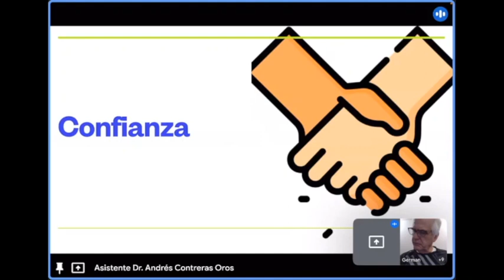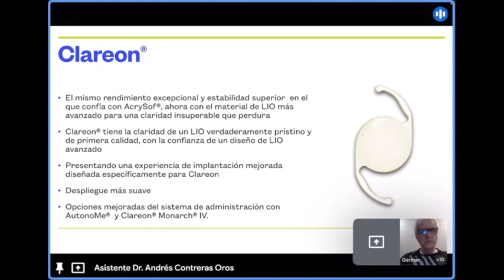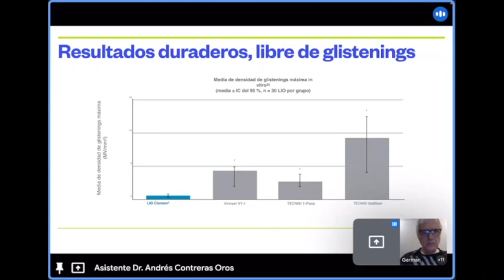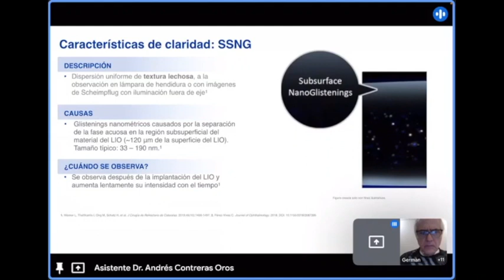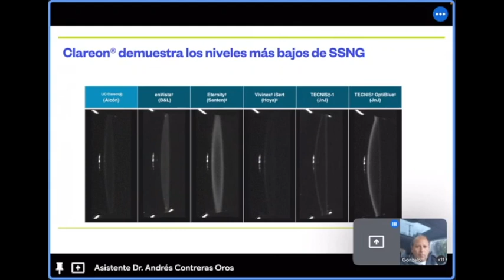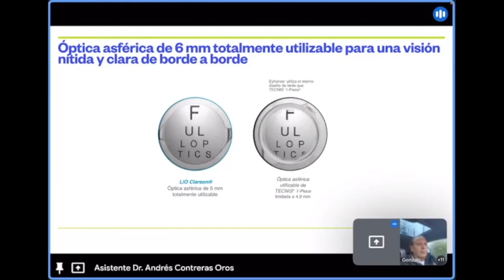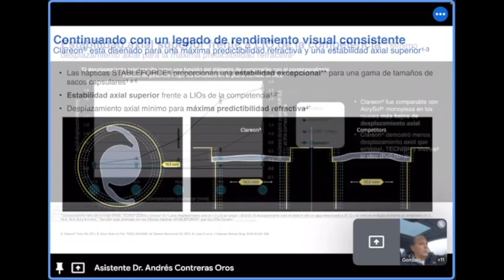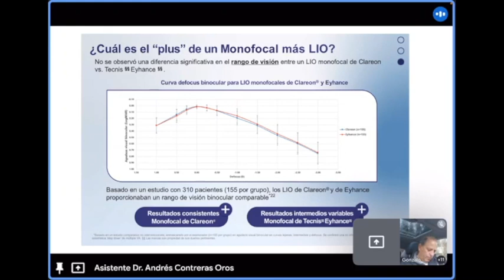Visión intermedia funcional comparando dos plataformas funcionales. (Reunión 11/09/2023).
En este video, el Dr. Andrés Contreras nos expone el tema "Visión intermedia funcional comparando dos plataformas funcionales.", profundizando en las características del lente intraocular Clareon.